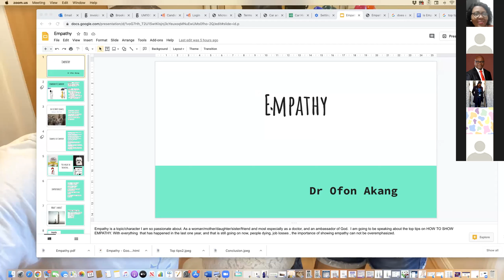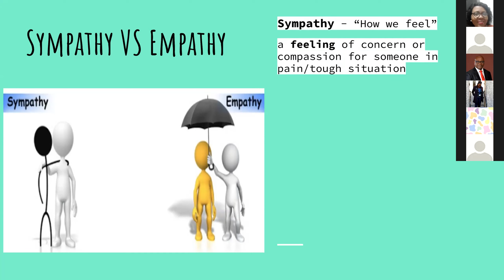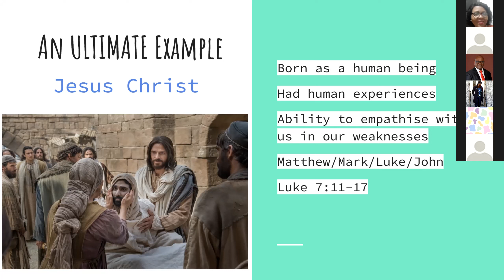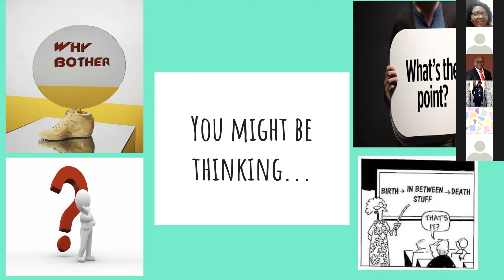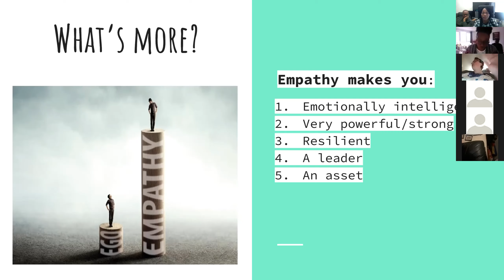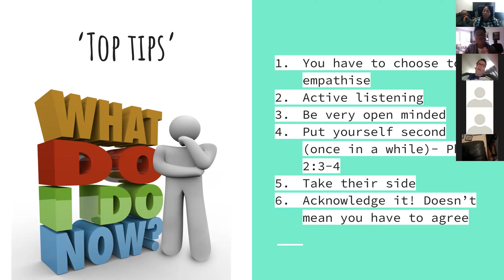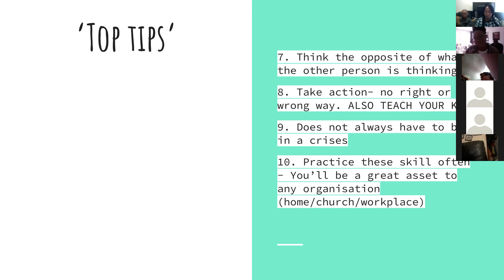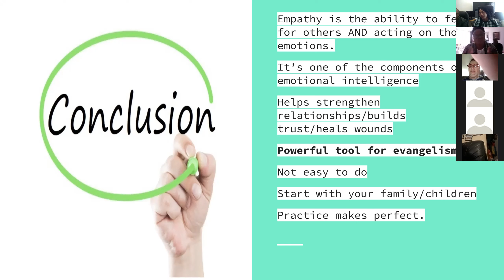Mother's Sunday 14th March 2021